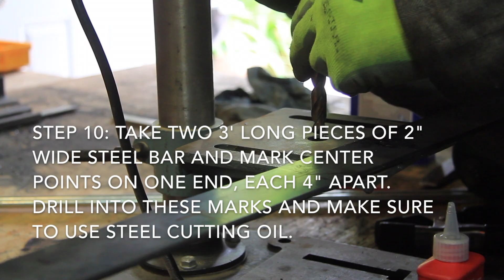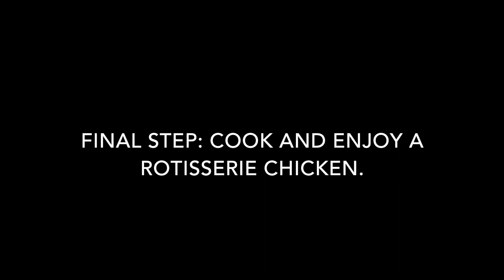DIY Steel Fire Pit with Rotisserie Mount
In this episode of secondsonwoodworks, watch me build a portablefirepit with an adjustable rotisserie mount. I welded this entire fire pit together using steel that you can easily acquire from Home Depot (links below) or any other home improvement store. This is a great beginner welding project; I am a beginner to welding and did just fine!

I list the steps for this project in text throughout the video. This is the first time I have done a DIY video in this style. Let me know what you think!

Here is a list of most of the supplies and tools used in this video.
High Heat Spray Paint by Rust-Oleum
Rotisserie Meat Forks
Steel Bar
Steel Rod
Forney Easy Weld 140 MP, Multi-Process Welder
Wire Brush Set
Estwing Chipping Hammer
Forney Flux Core Wire
YESWELDER Welding Helmet
Weld-Aid Anti-Spatter Spray
Forney Welding Rods
Forney Cutting Fluid
6 Piece Welding Magnets
Dewalt Grinder (not used in this video, but what I want!)
Dewalt Grinder Wheels
Dewalt Grinder Wire Brush
48" Level for Straight Edge
Permanent Markers
Bessey Bar Clamp Set
Bluetooth Safety Muffs

If you have any questions or comments, please leave them below!

Add me on Instagram, Facebook and TikTok: @secondsonwoodworks

BUILD SOMETHING COOL

0:00 Introduction
0:03 SECOND SON WOODWORKS DIY PORTABLE FIRE PIT
0:57 CUT FOUR 2 FOOT LONG PIECES OF ANGLED STEEL AND CUT BEVELED ENDS.
1:57 WELD THE FOUR PIECES TOGETHER INTO A SOUARE.
2:50 CUT FOUR PIECES OF 2"X1" SHEET METAL SO THAT THEY HAVE TWO TAPERED EDGES THAT ANGLE TO A 1 FOOT LONG EDGE, LIKE AN ISOSCELES TRAPEZOID
3:05 MAKE SURE TO HANG ONTO THE
3:41 WELD THE FOUR TRAPEZOID SHAPED PIECES OF SHEET METAL TOGETHER.
4:10 ANGLED WELDING MAGNETS MAKE THINGS MUCH
4:26 NEXT, WELD TBOTHE FLOOR OF THE FIRE PIT INTO PLACE
5:18 ANGLED STEEL AND FOUR 2' LONG PIECES OF FLAT STEEL BAR
6:44 STEP 2: CUT TWO 25 LONG PIECES OF FLAT STEEL BAR AND SIX 2 LONG PIECES OF SQUARE STEEL TUBE.
7:10 WELD THE TWO 2 LONG PIECES OF STEEL BAR TO THE BASE LEGS.
8:33 CUT FOUR 4" LONG PIECES OF STEEL BAR AND SIX 2" LONG PIECES OF STEEL TUBE.
9:07 THESE WILL SERVE AS THE INSERTS FOR THE ROTISSERIE MOUNTS.
10:37 MORE REINFORCEMENT OF THE WELDED JOINTS, BUT THIS TIME WITH A STICK WELDER.
10:50 RUB THE ENTIRE FIRE PIT DOWN WITH ACETONE TO PREP FOR PAINTING.
10:58 TAKE TWO 3 LONG PIECES OF 2" WIDE STEEL BAR AND MARK CENTER POINTS ON ONE END, EACH 4" APART. DRILL INTO THESE MARKS AND MAKE SURE TO USE STEEL CUTTING OIL.
11:42 CUT ONE 8" LONG AND ONE 4" LONG PIECE OF ROUND STEEL. WELD THEM TO AN ADDITIONAL 3' LONG PIECE LIKE SO.
12:09 PAINT THE ENTIRE ASSEMBLY WITH A HIGH HEAT SPRAY PAINT. LINK BELOW.
12:50 LINK BELOW FOR THESE ADJUSTABLE ROTISSERIE MEAT FORKS.